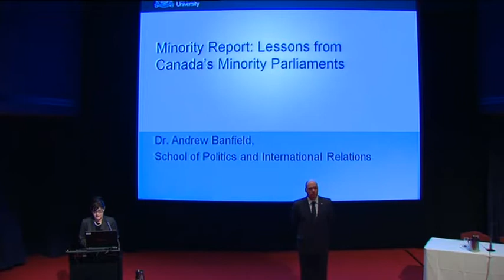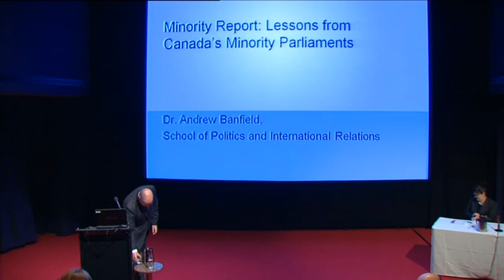Senate Occasional Lecture - Dr Andrew Banfield (2012)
Dr Andrew Banfield currently a Senior Lecturer at the School of Politics & International Relations at the Australian National University. Dr Banfield was the Director of the Australian Centre for Federalism from 2012 to 2015 and former Head of School of the School of Politics and International Relations from 2014 to 2019.

This lecture was given on 16 March 2012.

If any vulgar or inappropriate words appear in the subtitles of our videos, it is not intentional and was generated by YouTube's automatic captioning. If an instance of this is spotted, please do not hesitate to email the Australian Senator Fan channel - and not the official Senate as they do not manage this unofficial account - to have it removed. Our email is located in the 'About' tab on the channel page under the 'Details' section.